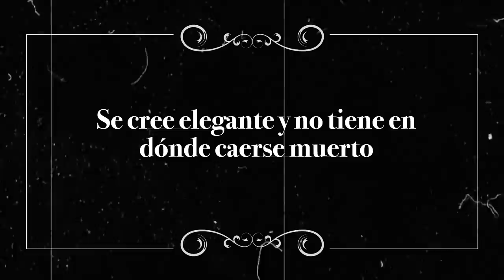El Boletín del Gomelo - Entrevista a Antanas Mockus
Yo no creía lo que decía la gente de Antanix porque los Pombo siempre me enseñaron a no seguir a este man por ser un tibio y un manteco. Pero después de llegar al sur a verlo (🤢) entendí por qué dicen que es del piuts, que es dema “intelligent”, y tremendo “professor” Antanas Mockus.
Mamá, papá, abuela: no crean todo lo que les dicen de mí... siempre fiel a la ideología Pombo. 🙌🏼

Vuelve “El Boletín del Gomelo” con más billete, más JP style y más invitados que darán mucho de qué hablar.

“La gente responde al humor y a la gracia de los políticos. Es la herramienta más poderosa que tenemos para el cambio” - Antanas Mockus.

Gracias @circojumbosanteiros por el mimo que no me dejaba hablar. Los amo.